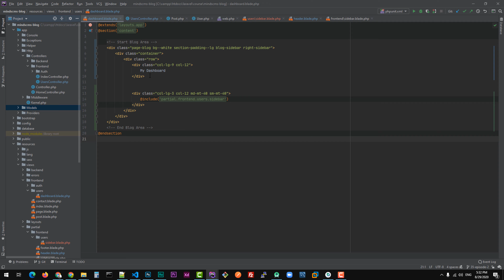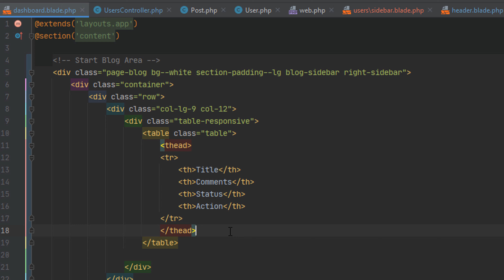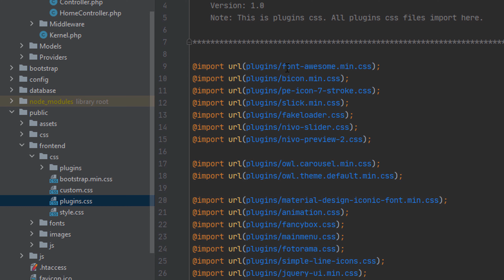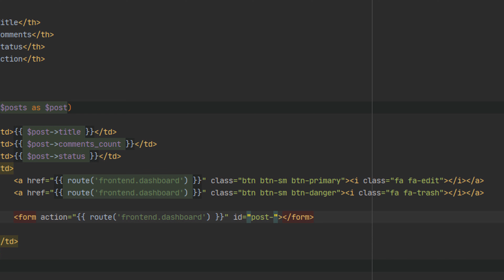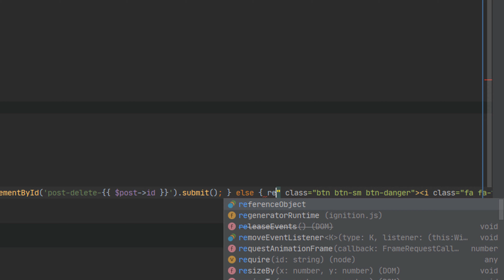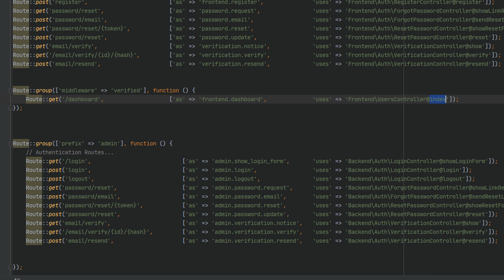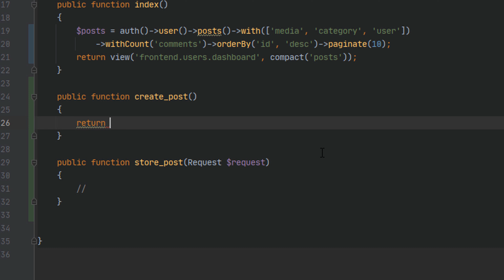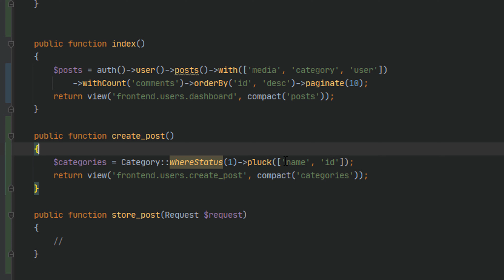37- بناء نظام إدارة محتوى باستخدام اللارافل - بناء لوحة التحكم للمستخدمين - 2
بناء لوحة التحكم للمستخدمين - 2

المراجع:
Laravel: